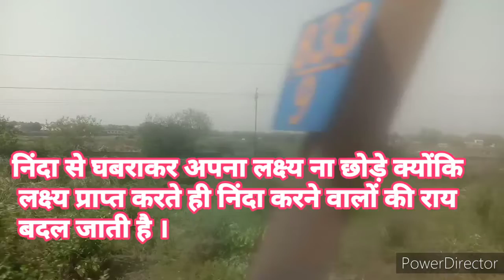Motivational Video // Motivational Song // लक्ष्य से भटकने वालों के लिए प्रेरणा